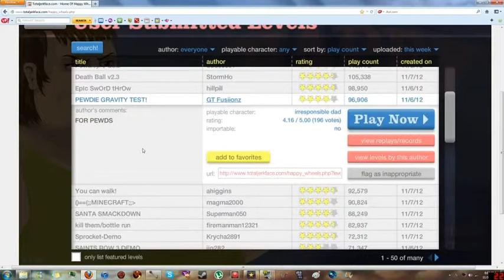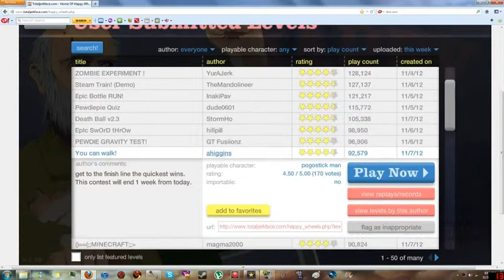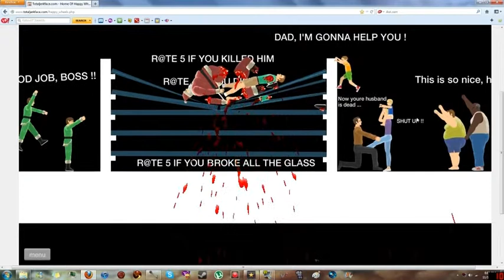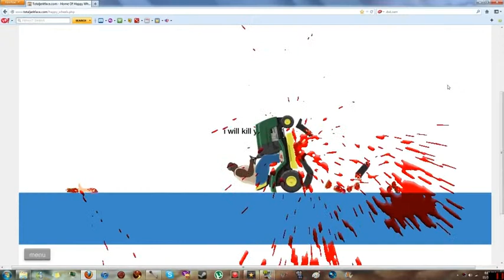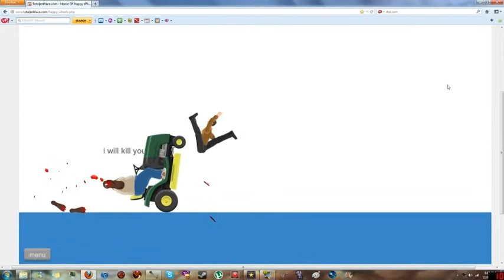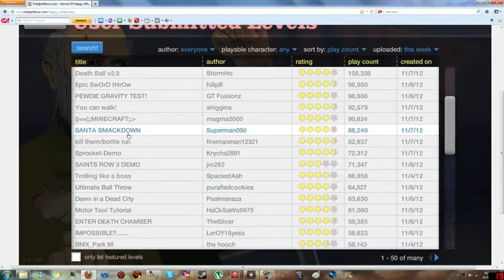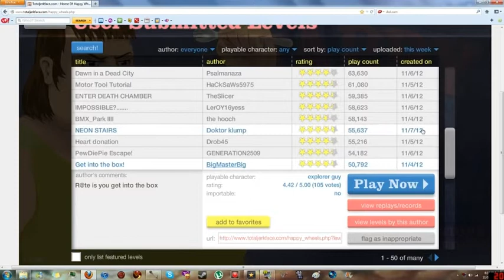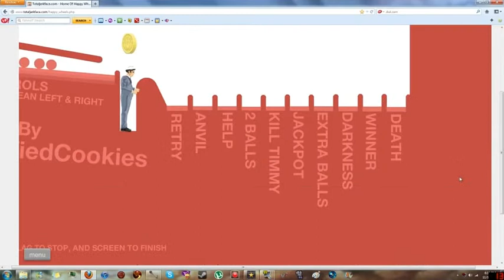Happy Wheels 34 - SANTA SMACK DOWN